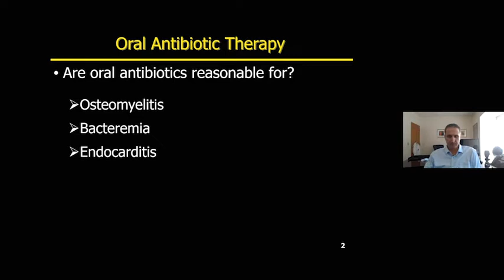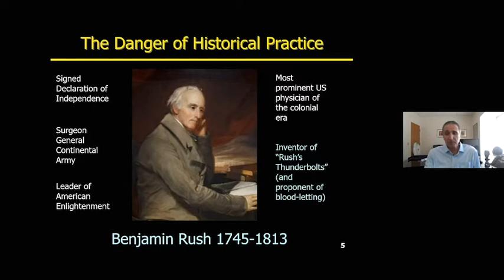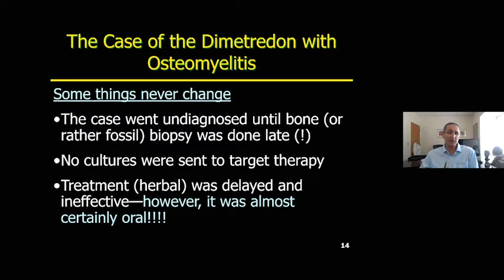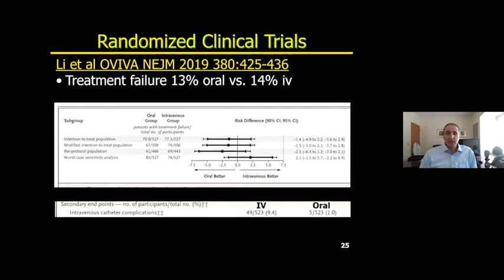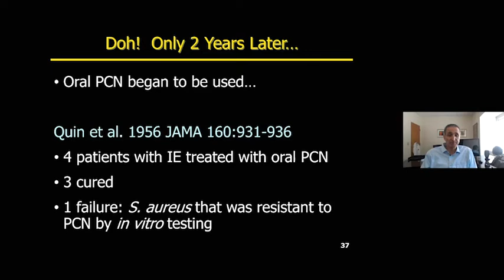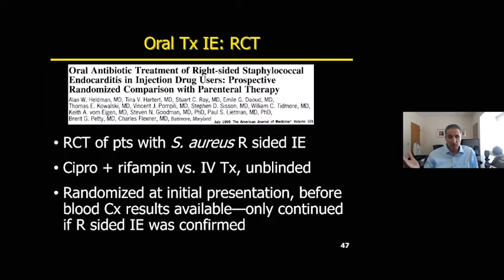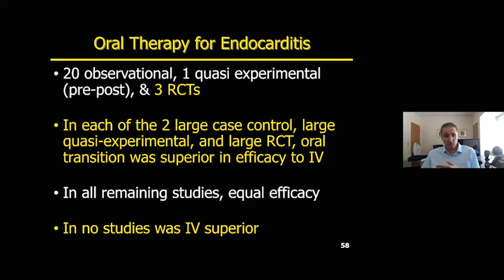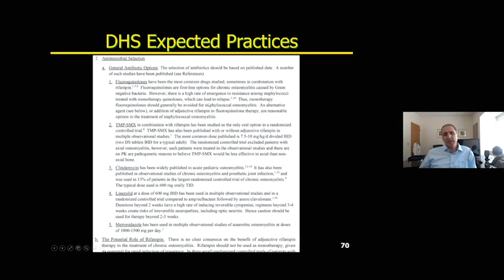09 27 22 Antibiotics use for Osteomyelitis and Diabetic Foot Infections